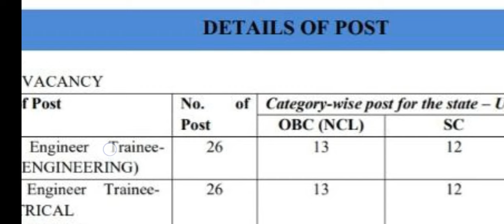NTPC JE Full Notification Out | 181 Post | Only 2 State Allow | Diploma | 50000+ Salary | Apply Here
NTPC JE 181 Vacancy Out | THDC Require JE (EE/ME & CE)
*Salary 50000+

UPPCL में 100% Selection वाले Premium Content के लिए अभी हमारे Course को join करें।
मात्र ₹399 में सभी Exam के लिए Lifetime Course 🔥
*Live / Recorded / Hindi / English